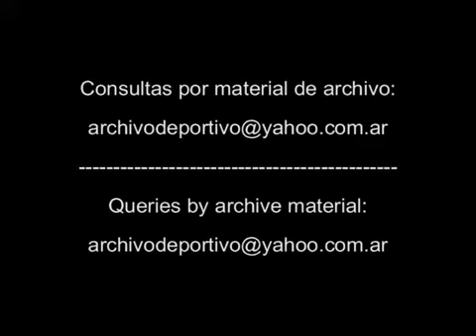Entrevista a Diego Maradona - Parte 1 - DiFilm (1996)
Fecha: 24/07/1996
Duración:
Código: UG-1681